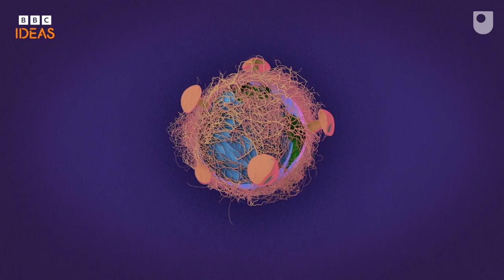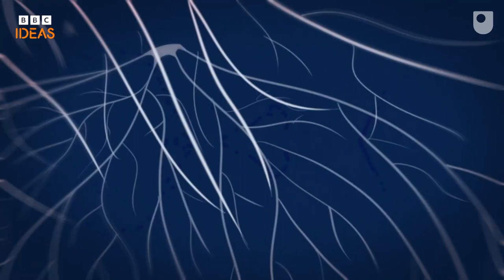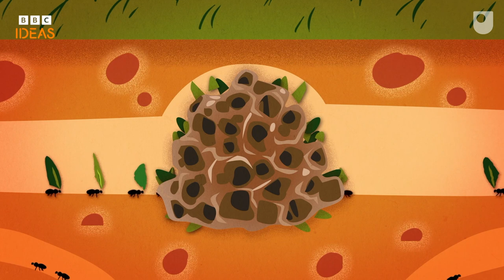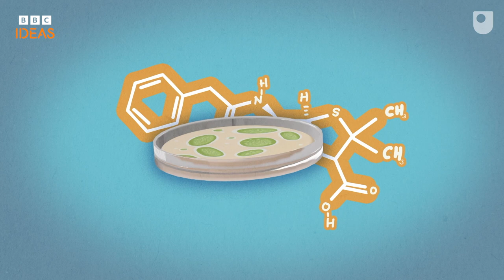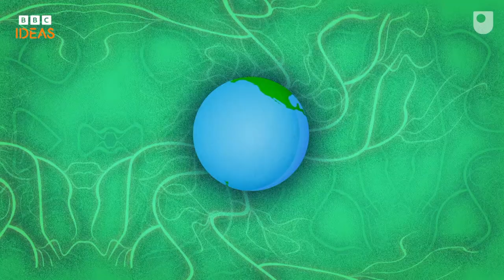The fascinating world of fungi | BBC Ideas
More than 90% of fungi are unknown to science. But what we do know about this incredibly adaptable and unique life-form is mind-blowing.